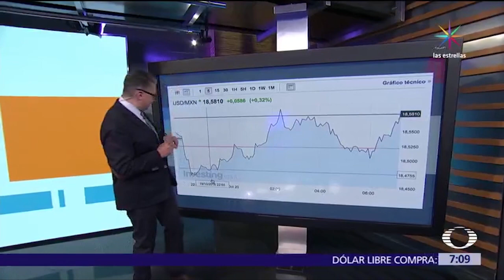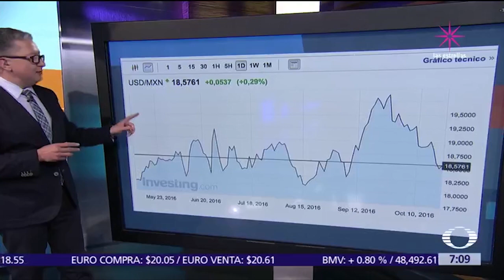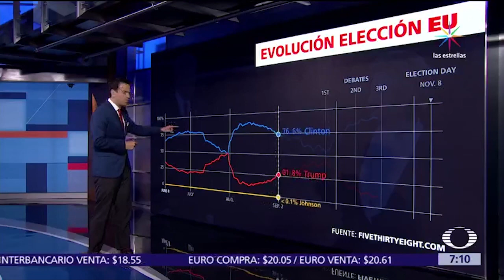Elecciones EE.UU.: Hillary ganó tercer debate - Despierta con Loret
De acuerdo a una encuesta de CNN, la candidata demócrata ganó el debate contra Donald Trump con el 52% de las preferencias; el republicano tuvo 39%.